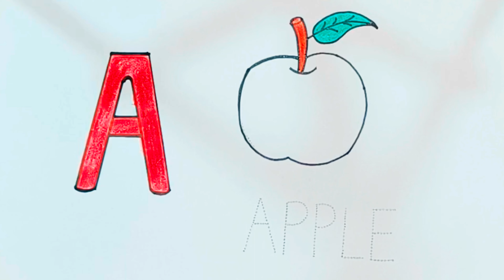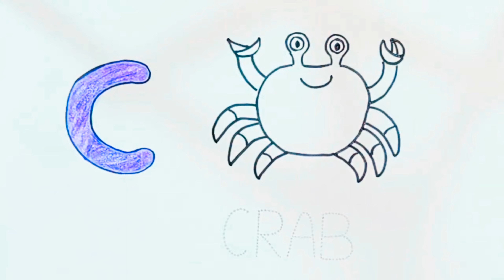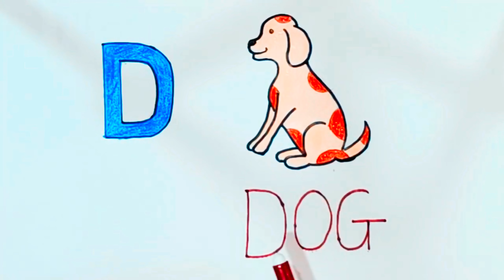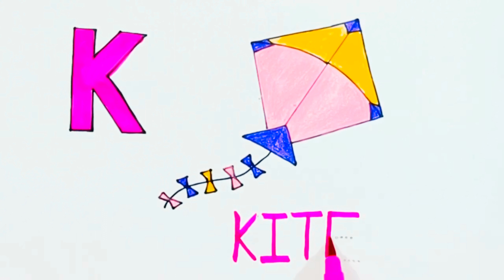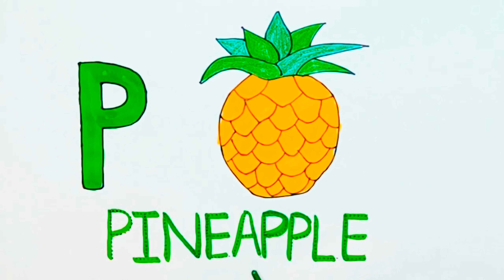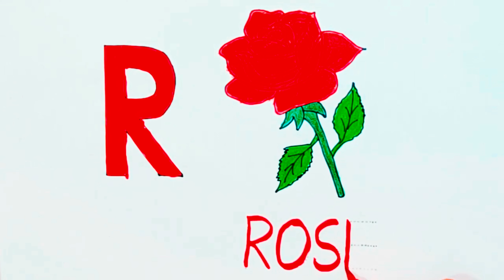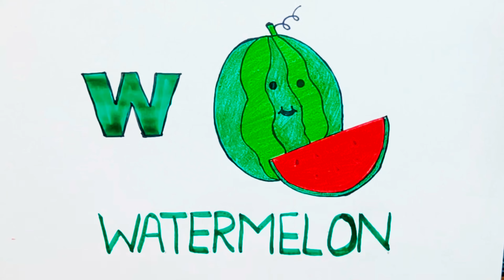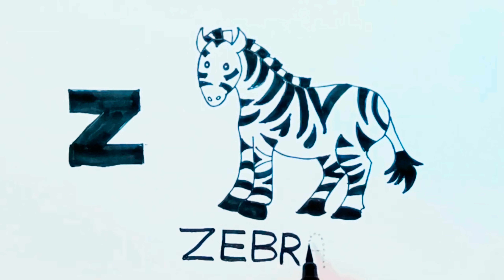abcd , abcde , a for apple b for ball C for cat ,alphabets , phonics song ,अ से अनार I Kids Learning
Your query

nursery rhymes
abc song
number song
number counting
small letters
capital letters
color song song
kids learning
alphabets
12345
counting numbers
count number 1 to 10
abc new
abcd
abcd song
abcd video
apple
ball
cat
elephant
english alphabets
chhotu tv
alphabets
abc song
chuchu tv
abcd rhymes
abcd
one two three
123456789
abc song
k for kite
one two
count 100
counting video
crab song
i abcd
Numbers songs for kids
123456
abcdefghijklmnopqrstuvwxyz 12345
g
letter m
numeros del 1 al 100
portuguese alphabet
strawberry
yellow ball
1 to 100 numbers
10 i
1234 abc
1234 writing
12345
1 to 100
5 number
abc 100
abc song chu chu tv 123
abcd 123
abcd a b c d e f
abcd id
abcd lekha
abcd song
abcd writing
abcde
abcd and one two threes
alphabet
alphabet for kids
alphabet number
apple b
apple ball cat dog elephant
ball number
counting
elephant song
harsha c
kids education
kids learning
kite
learn numbers
m for mango
manoj dey
manzana en ingles
number
pineapple
poem
read song
santa claus
santa claus song
strawberry rhymes
yak
एबीसीडी वन टू थ्री